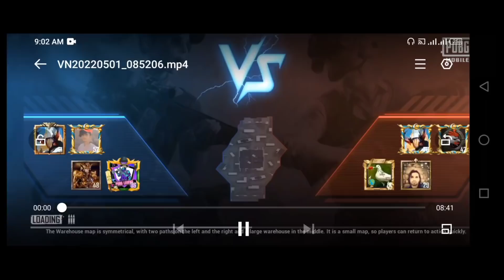Funny Video TDM Gameplay 18 Kills Main Gamerz